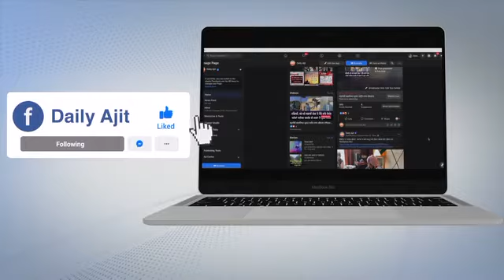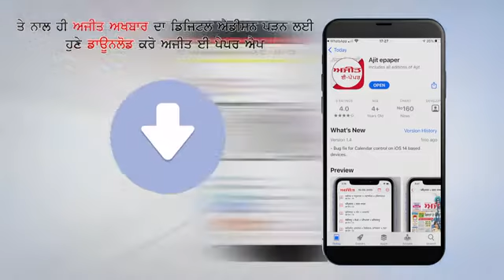Delhi में अगले 5 दिनों तक जारी रहेगा Loo का प्रकोप